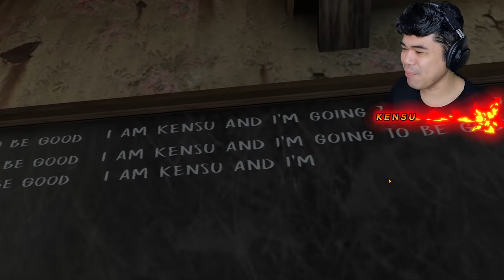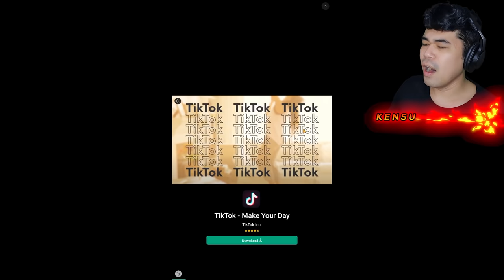Tinakasan ko si EVIL NUN gamit ang HOT AIR BALLOON kasama LAHAT ng mga BATA sa ampunan | Nakakatakot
nakakatakot
nakakatakot sobra
nakakatakot nakakatakot
nakakatakot nakakagulat